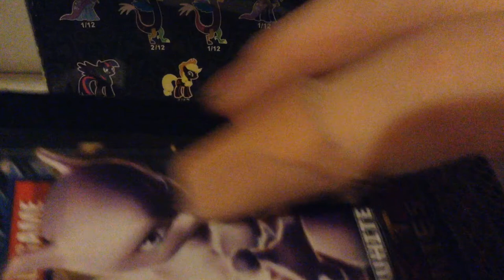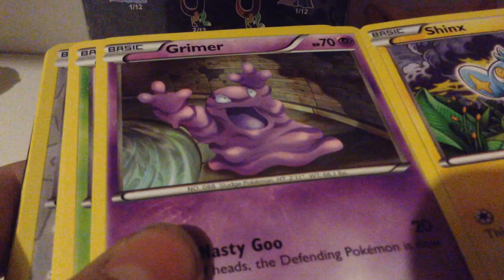New mlp and pokemon cards